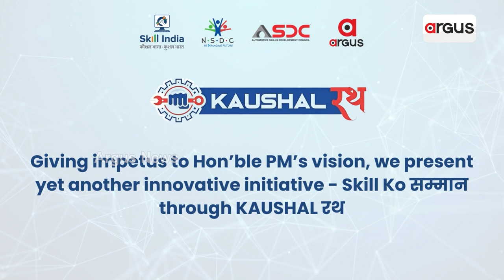Koushal Rath II An initiative to upscale and enhance local mechanics II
The Skill India has been on a journey to empower Indians through skill Development